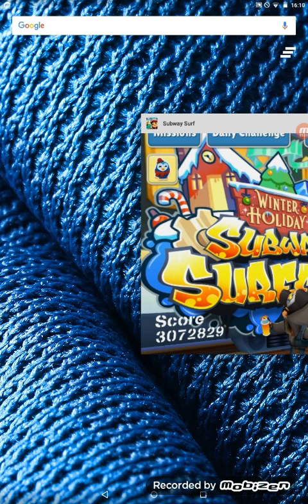Subway surfers part1